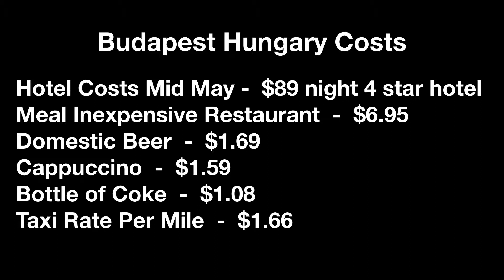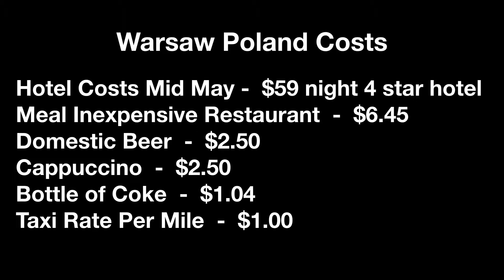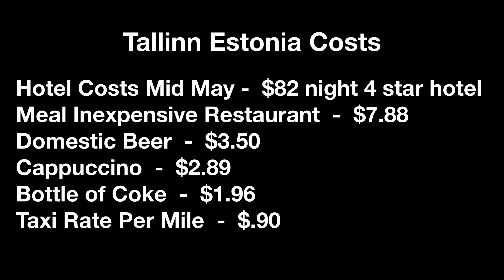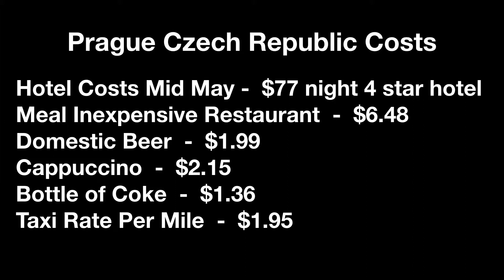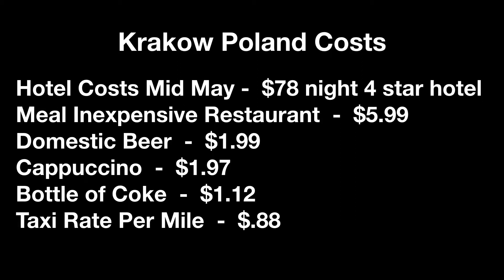Cheapest Places to Travel in Europe You Want to Visit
What are the cheapest cities to visit in Europe that you actually want to visit?  Are you looking for incredible European cities to visit that won't break the bank and cost you a fortune?  In this video we go over the top 5 most affordable European cities that you will actually want to visit.

The cities we selected are not only cheap, but are also safe, have beautiful old architecture, long histories, and will make a great overall vacation you will remember for a lifetime. You can have an incredible time visiting these European cities on an extreme budget.  You won't need to worry if you can afford all the food, city tours, and events the cities offer.

With the cities we selected you can get a 4 start hotel for under $99 per night, a beer for under $2 and the transportation is extremely affordable.  These cities will all have a number of things you can do to keep you busy and will offer an incredible history lesson should you seek that.

So if you are interested in the top 5 cheapest cities to visit in Europe that you actually want to visit please watch this video and leave comments of other towns you have visited and loved on a budget.  We love to hear stories of the best places to travel in Europe so let us know your experience.